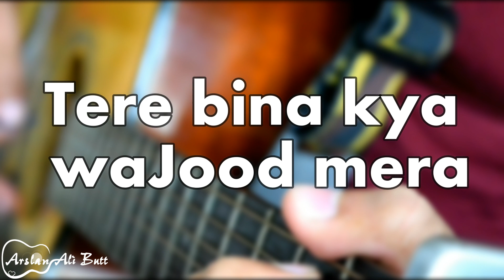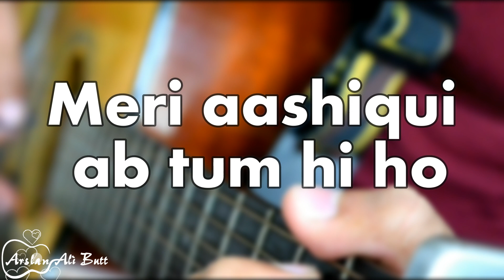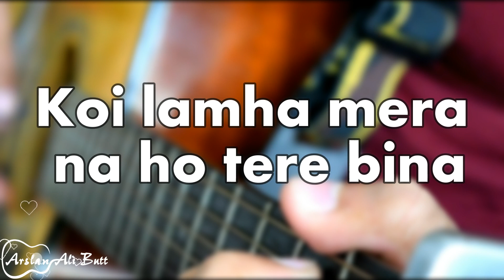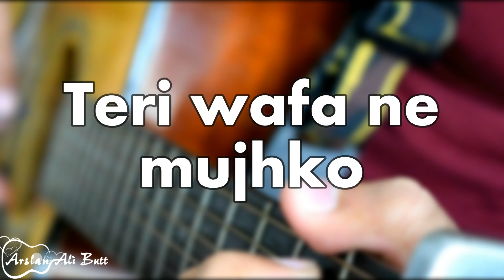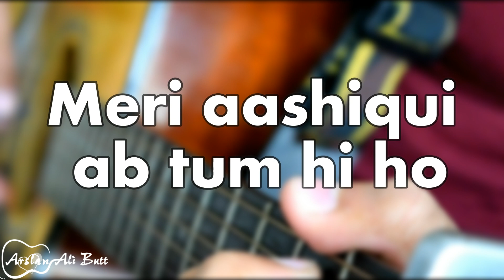Tum Hi Ho | Aashiqui 2 | Karaoke With Lyrics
Karaoke with lyrics of the song 'Tum Hi Ho' from the movie "Aashiqui 2".

If you wish to use my track in your own YouTube videos,or somewhere else please leave a link to my YouTube channel and credit to 'Arslan Ali Butt' for the backing track in description.

Song: Tum Hi Ho
Movie: Aashiqui 2
Singer: Arijit Singh
Producer: Bhushan Kumar Krishan Kumar
Producer: Mukesh Bhatt
Director: Mohit Suri
Music Label: T-Series